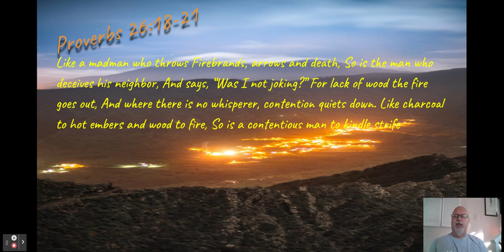Proverbially Speaking #13 for Tuesday Sept 20, 2022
Welcome back to our Proverbially Speaking Series with Russell Weems